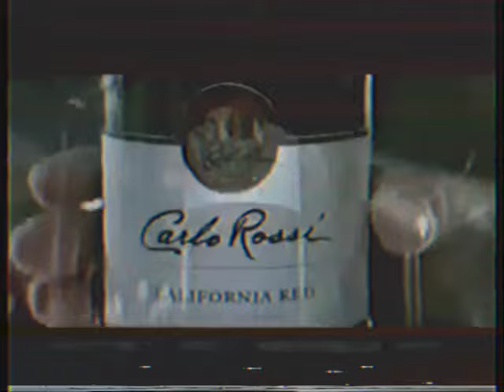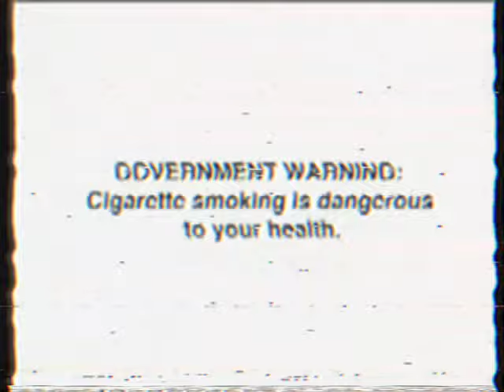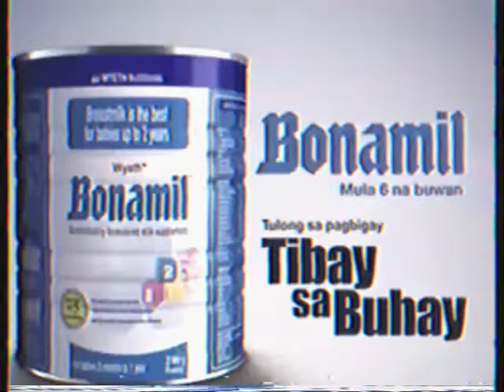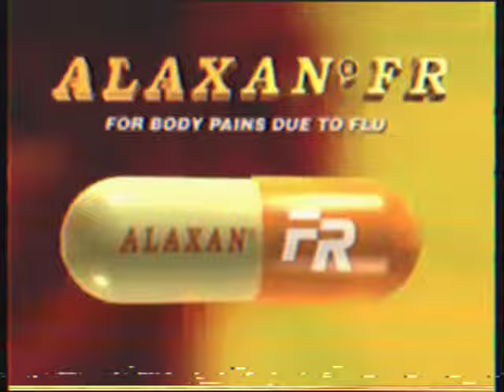24 Oras Commercial Break [2004] (Mocked)